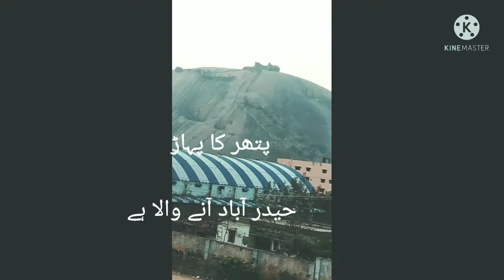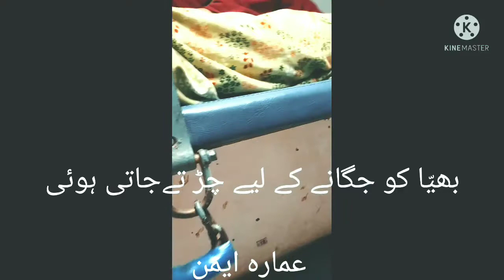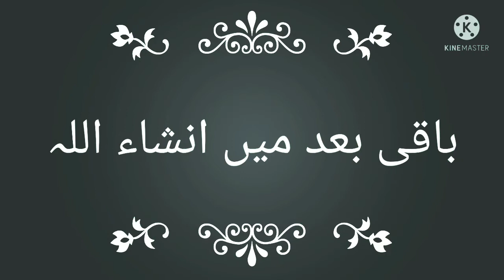Hyderabad Tour With Family Part1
4 Day Tour
Seven Tomb
Golkonda Fort
SalarJung Museum